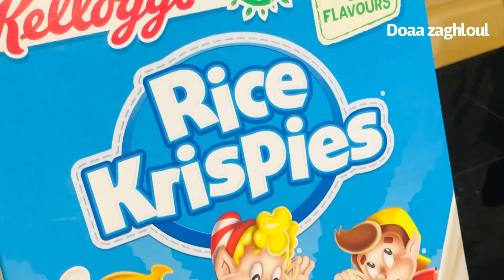الرايس كرسبي وطرق تزيينه اتعرفي عليه منتج جديد ورائع لمشروعك المنزلي doaa zaghloul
طريقة عمل وصفه الرايس كرسبي مع طرق لتزيينه وحفظه ويعتبر منتج رائع تقدري تضفيه لمنتجاتك لمشروعك المنزلي الخاص بالحلويات والكيك والكوكيز والمارينج

المكونات
4اكواب رايس كرسبي.  100جرام
4اكواب مارشميلو.  200جرام
معلقه كبيره فانيلا
اربع معالق صغيره  زبده. 50جرام